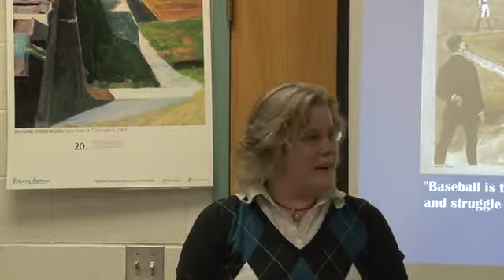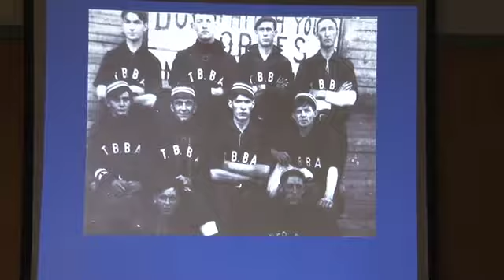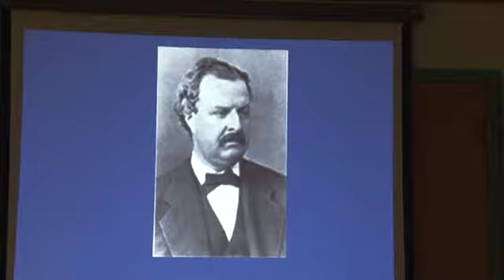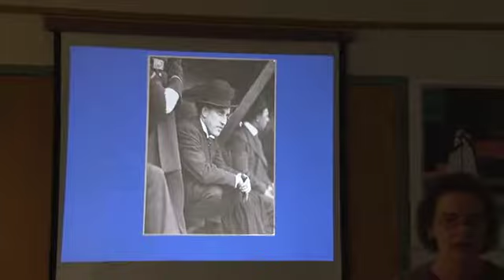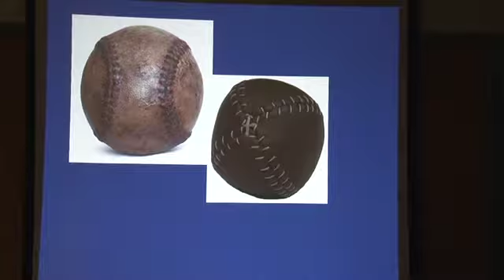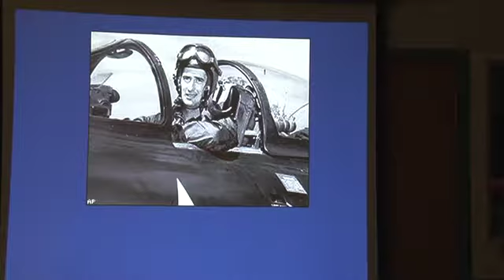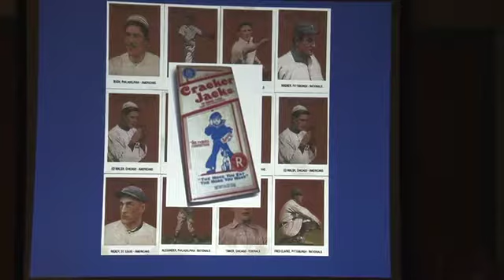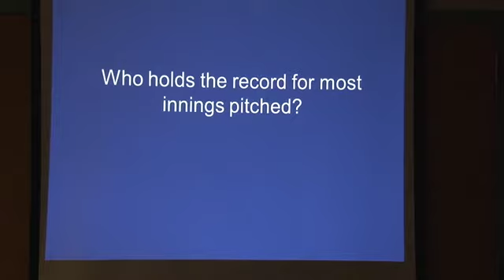750 1 ROUNDERS TO BASEBALL